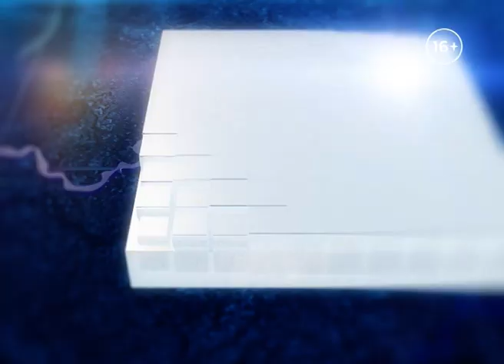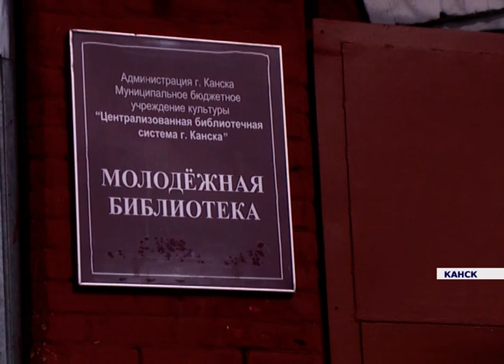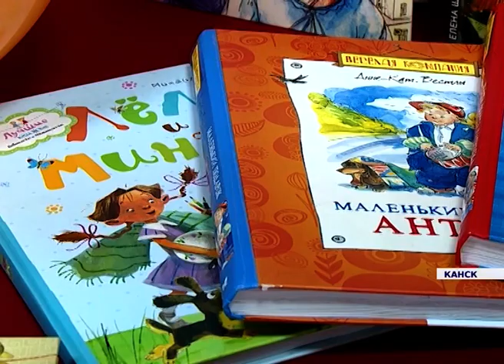Новости районов от 20.05.19